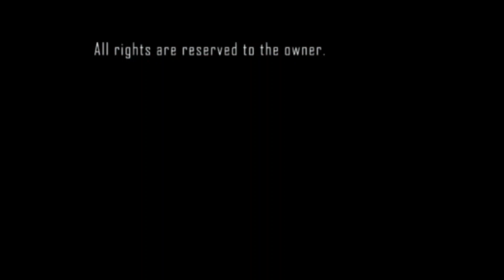Killswitch Engage - In Due Time Guitar Cover | Athenascars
My gear:
Ibanez JBBM20
Zoom G5N